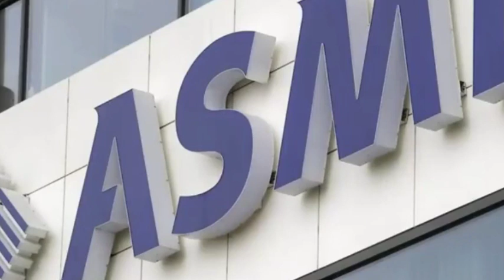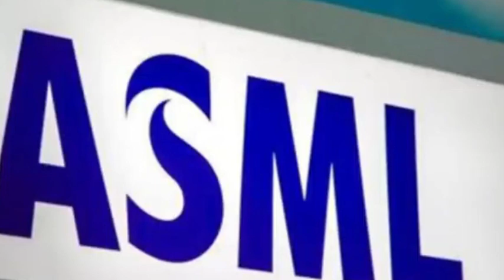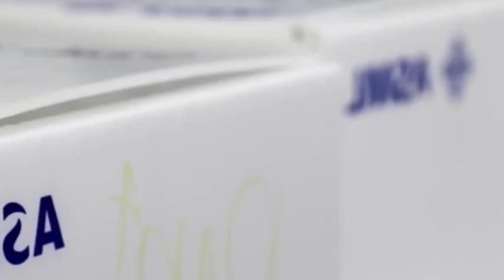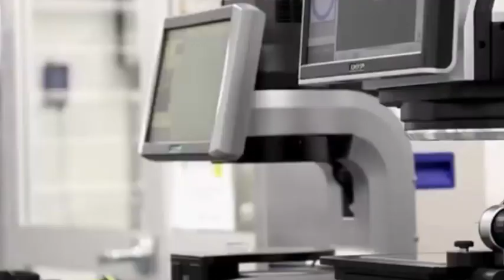Huawei’s Kirin chip returns and publishes patents to accelerate the realization of EUV machines.